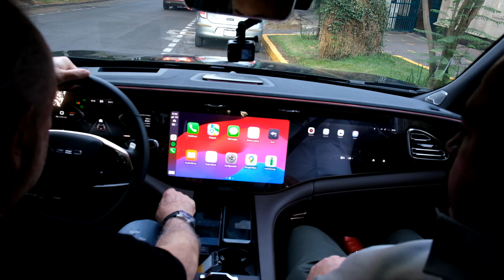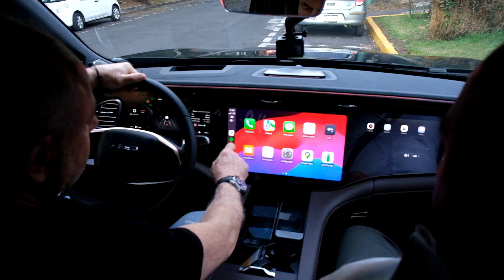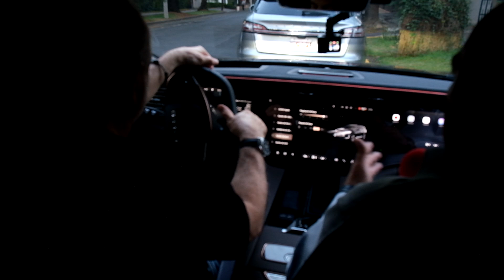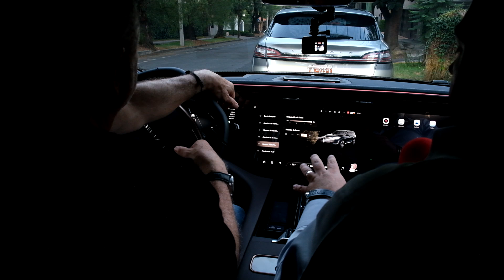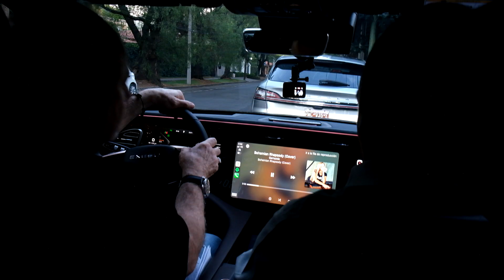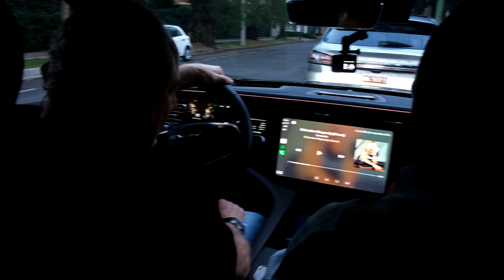ESTA SUV EXEED-E EL LUJO!! LA APUESTA DE CHIREY EN LA GAMA PREMIUM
La gran apuesta de Chirey en el sector premium junto con José Ángel Sánchez, country manager de Chirey. Esta camioneta familiar tiene una presencia poderosa y un motor 2.0L turbo con 254 caballos de fuerza y 290 lb-pie de torque. Con transmisión automática de 7 velocidades y tracción integral (AWD), ¡es una bestia!